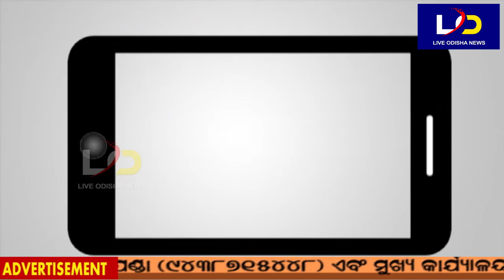Balasore : ବିଭିନ୍ନ ପଂଚାୟତରେ ନିର୍ବାଚନ ପ୍ରଚାର